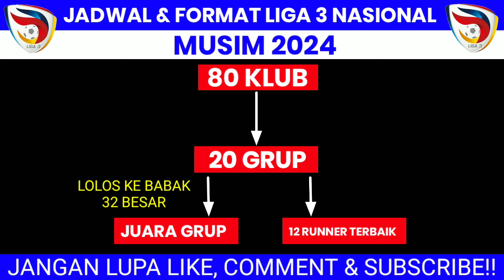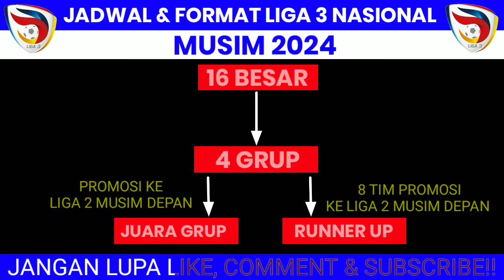INILAH FORMAT DAN JADWAL LIGA 3 NASIONAL MUSIM 2024 | DIIKUTI 80 TIM | INFO LIGA 3 HARI INI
Klub Liga 3 Jawa timur 2023
Jadwal Liga 3 Jawa timur 2023
Berita Liga 3
Klasemen liga 3 Jawa timur
Liga 3 Nasional 2023
Liga 3 Nasional
Hasil Pembagian Grup Liga 3 Jawa timur
Persema Malang
Arema Indonesia
Persibo Bojonegoro
Nzr Sumbersari FC
Persekam Metro FC
Persedikab Kediri